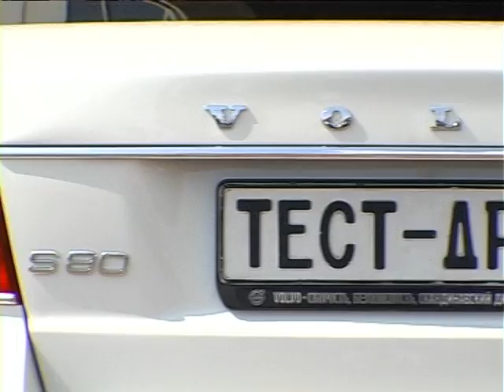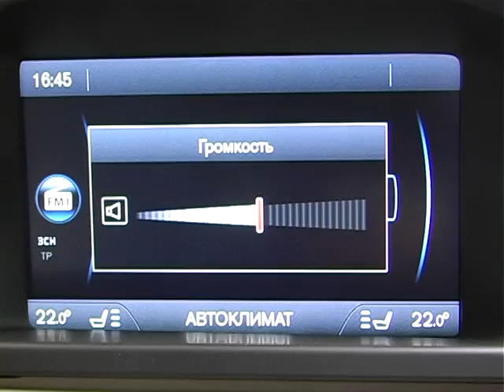тест-драйв Volvo s80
тест драйв Volvo s80 снимался в 2011 году.

Volvo S80 выпускается с 1998 года и является флагманским автомобилем шведской компании Volvo. Volvo S80 относится к бизнес классу.